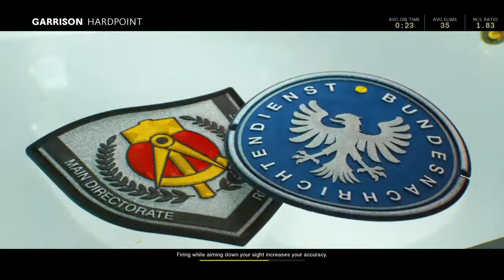SBMM IN COLD WAR......😒